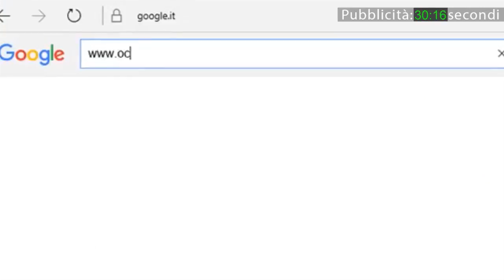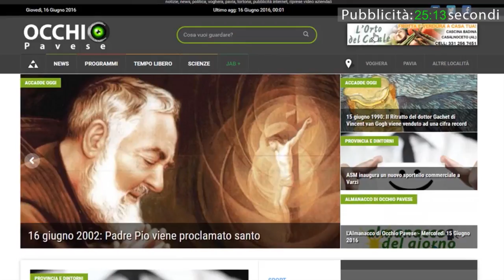Vox Populi a Casteggio - Abbandonata dai genitori, viene affidata alla baby sitter: è giusto?